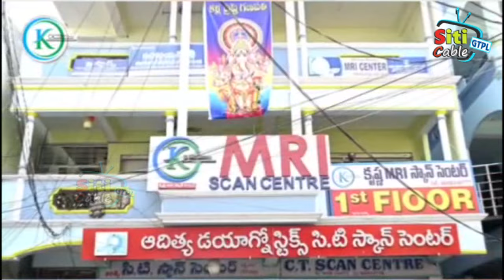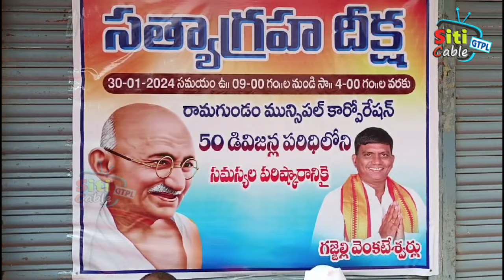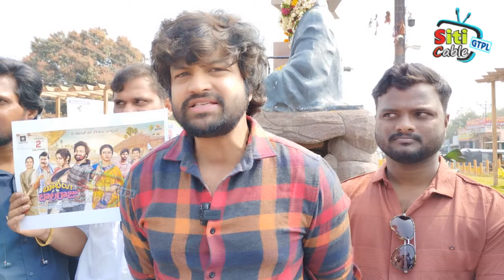NEWS 30 1 2024